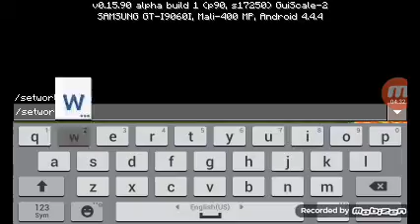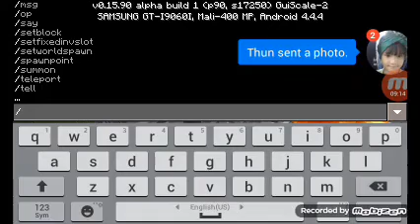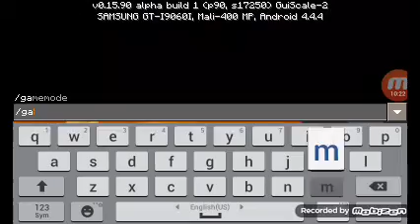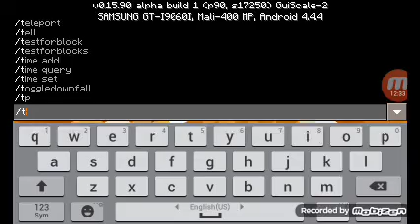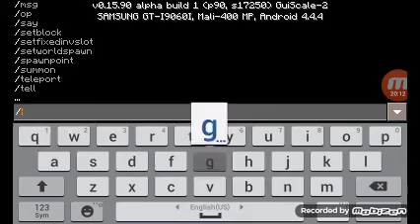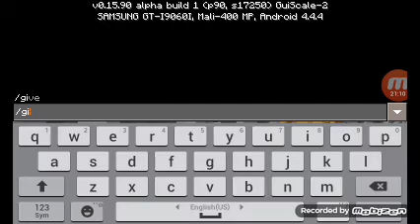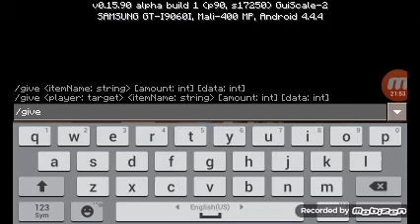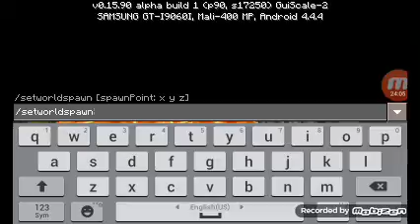I'M CHEATING: Minecraft Pe Hardest Parkour ever/w- Ranich